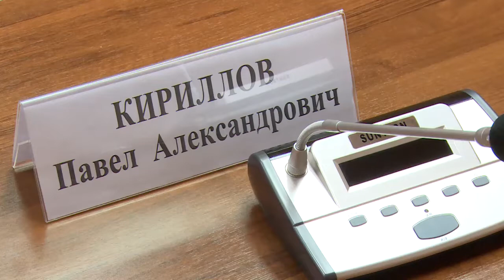Сабуровский полигон. Задача – привести работу к нормативу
Привести к нормативу. Работу Сабуровского полигона обсудили на совещании с представителем министерства экологии и природопользования Подмосковья. В области запушена специальная инвестиционная программа, в результате которой должно снизиться негативное воздействие полигона на окружающую среду.